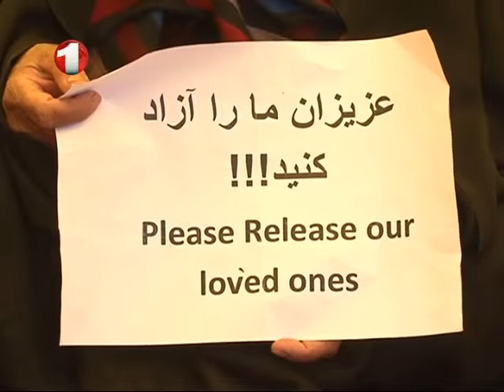Amaj - Part 4 - 16.4.2015 آماج - بی سرنوشتی 31 گروگان و عدم پاسخگویی دولت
موضوع برنامه: بی سرنوشتی 31 ربوده شده و عدم پاسخ گویی دولت در برابر خانواده های آنان چی دلیل دارد؟
مهمانان برنامه: شاه گل رضایی، عضو مجلس نماینده گان
اسد الله سعادتی، عضو مجلس نماینده گان
باقی سمندر، فعال مدنی
بی بی شاه پری، مادر یکی از ربوده شده گان
گرداننده ها: عنایت مدرس و نصرت منصور